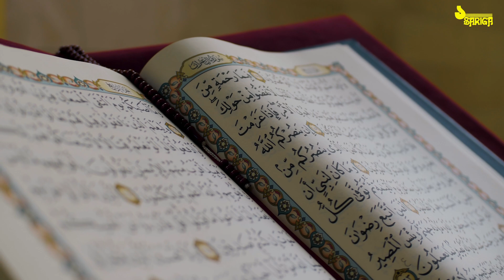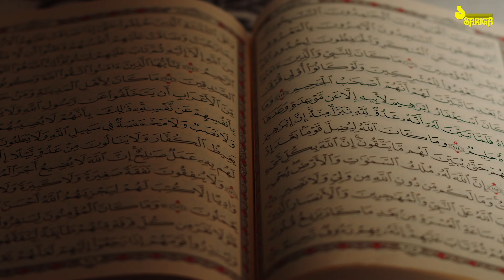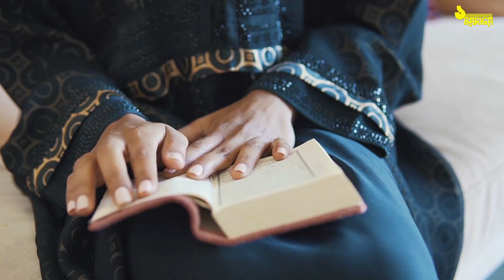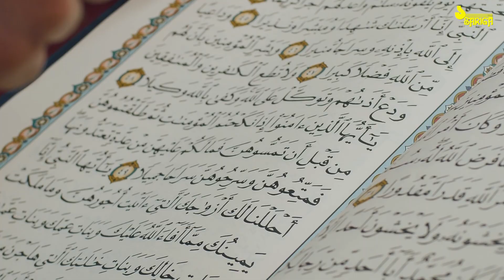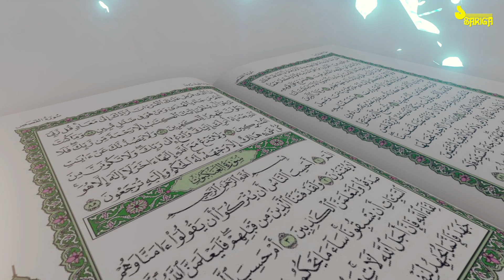KJ യേശുദാസ് ആലപിച്ച സൂപ്പർഹിറ്റ് മാപ്പിളപ്പാട്ട് | Nabhiye Nabhiye | Monsoor Ahammed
✶ ANTI-PIRACY WARNING ✶

This content is Copyrighted to SARIGA CD WORLD. Legal action will be taken against those who violate the copyright of the same